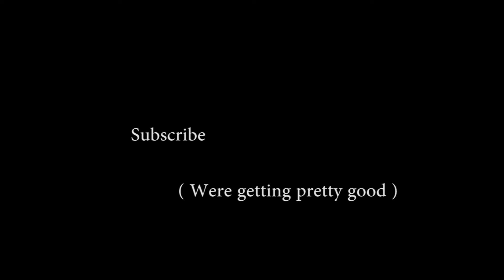Bar Wars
Were getting better! This video kept consistency, it was planned out, audio sounded nice(er), fun to film, looks smooth, ect.

Planned Videos:
-Special Delivery ( [short] this week )
-The Courier( [music video] next week )
-Tetris w/ an AC-130 ( possibly next week )

Check out the band: MONSTER CAT